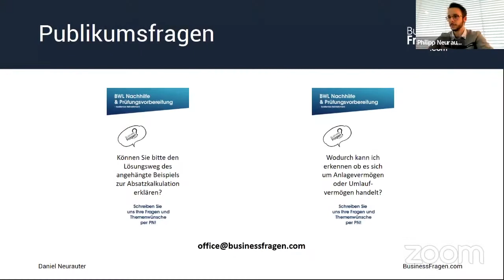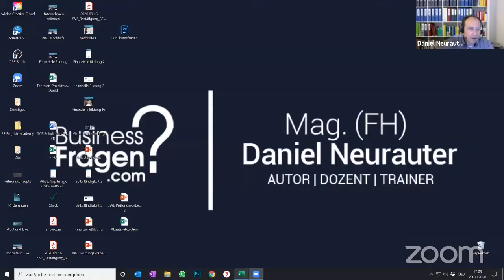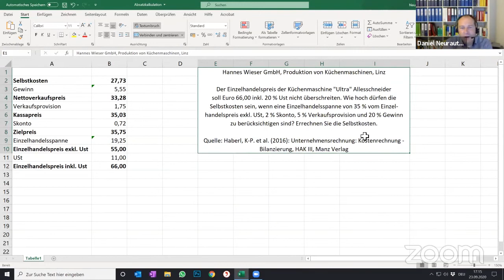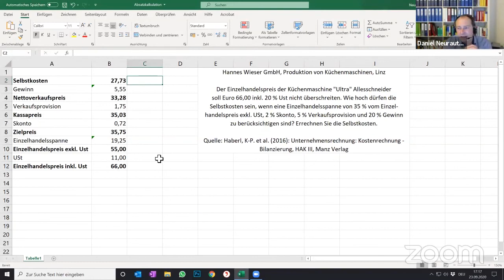Absatzkalkulation Erklärung (Retrograd) - Retrograde Absatzkalkulation Beispiel mit Lösung (Excel)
In diesem Video zeigen wir Ihnen anhand eines konkreten Übungsbeispiels Schritt für Schritt wie Sie bei der retrograden Absatzkalkulation vorgehen und welches Schema hierfür zur Anwendung kommt.